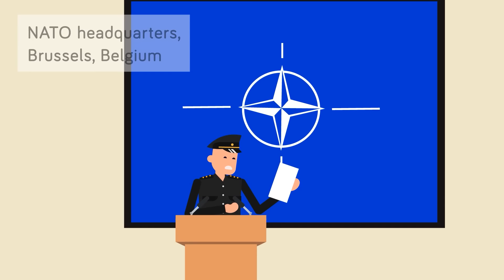Why USA Leaving NATO Will Cause World War 3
If the United States decided to part ways with NATO the consequences would be disastrous! Check out what would happen if one of the founding members of NATO left the alliance in today's insane new video!